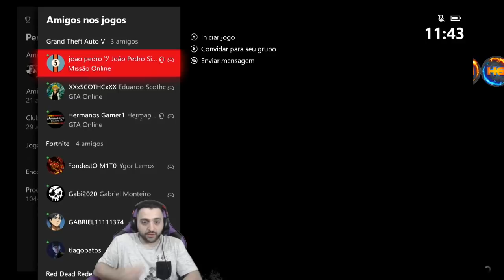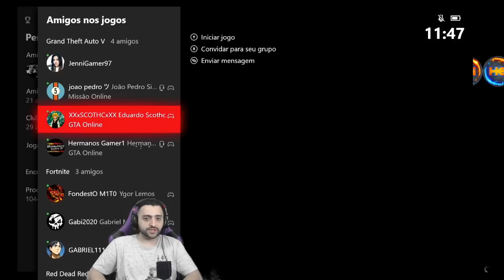**BRAND NEW** G.C.2.F PEGAR OU DOAR VEICULOS DO AMIGO MÉTODO FACIL E RAPIDO 100% DE ACERTO GTA V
▬▬▬▬▬▬▬▬▬▬▬ஜ۩۞۩ஜ▬▬▬▬▬▬▬▬▬▬▬

Gamertag:(Xbox One)
IIHERMANOSII   (TUDO MAIÚSCULO)
Hermanos Gamer1
Hermanosloko

ID:(PS4)
PSN: Hermanos_games
PSN: xXHERMANOSXx-yt
PSN: Hermanos_mod

Canais parceiros